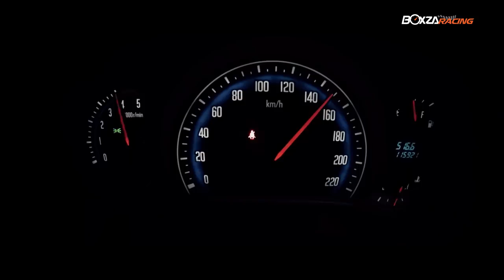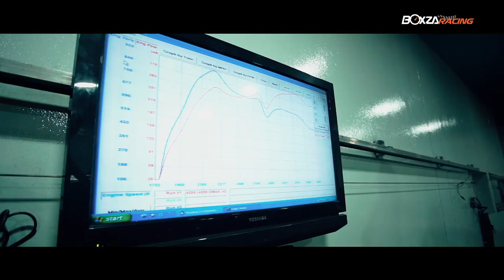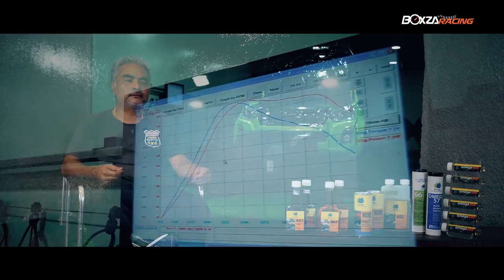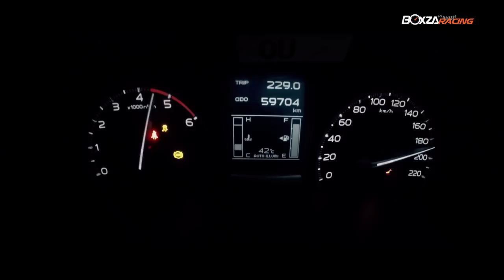Omega 903 หัวเชื้อน้ำมันดีเซล ดีจริงไหม ? เก่ง Diesel shop และเอ๋ เทอร์โบ จะพาไปหาคำตอบ !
หัวเชื้อน้ำมันดีเซล Omega 903 มีคุณสมบัติในการชะล้างสิ่งสกปรกในทางเดินน้ำมัน ตั้งแต่ถังน้ำมัน ท่อทางเดิน ปั๊มดีเซล ช่วยชะล้างหัวฉีดให้สะอาด มีเขม่าและควันดำน้อยลง แถมป้องกันสนิมและการกัดกร่อน ช่วยยืดอายุการใช้งานนานไปอีก นอกจากนี้ยังปรับโมเลกุลน้ำมันเชื้อเพลิงให้การเผาไหม้ดีขึ้น การเผาไหม้สมบูรณ์ก็ช่วยเพิ่มกำลังแรงม้า อีกทั้งประหยัดน้ำมันลง 20% โดยเมื่อเทียบราคากับการเติมดีเซลสูตรพิเศษ จะประหยัดเงินถึง 50% นับเป็นการลงทุนที่น้อย แต่ได้ประสิทธิภาพมากขึ้น ไม่ว่าจะเป็นรถบ้านทั่วไปหรือรถแข่ง ยืนยันได้จากนักเล่นรถกระบะตัวจริง พี่เก่ง Diesel shop และ พี่เอ๋ เทอร์โบ นครปฐม